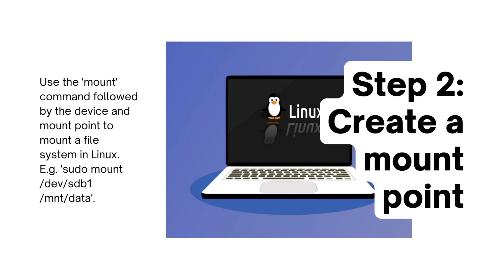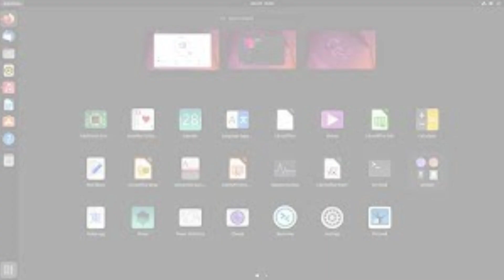How to mount a file system in Linux | How to Mount and Unmount File Systems in Linux | mount command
To mount a file system in Linux, you can use the mount command. The mount command tells the Linux kernel to attach a file system to a mount point.

The syntax for the mount command is as follows:

mount device mount_point filesystem_type options
where:

device is the device that contains the file system to be mounted. For example, this could be a hard disk drive, a USB drive, or an ISO image.
mount_point is the directory where the file system will be mounted.
filesystem_type is the type of file system to be mounted. For example, this could be ext4, vfat, or iso9660.
options are optional arguments that can be used to specify how the file system should be mounted. For example, the -o ro option can be used to mount the file system as read-only.
Example:

To mount a USB drive that contains an ext4 file system to the /mnt/usb mount point, you would run the following command:

sudo mount /dev/sdb1 /mnt/usb
Example:

To mount an ISO image that contains a vfat file system to the /mnt/iso mount point, you would run the following command:

sudo mount -o loop my-iso.iso /mnt/iso
Once the file system has been mounted, you can access it just like any other directory on your system.

To unmount a file system, you can use the umount command. The syntax for the umount command is as follows:

umount mount_point
Example:

To unmount the file system that is mounted to the /mnt/usb mount point, you would run the following command:

sudo umount /mnt/usb
It is important to unmount a file system before removing the device that contains it. This helps to prevent data corruption.

For more information on the mount and umount commands, please refer to the man pages: